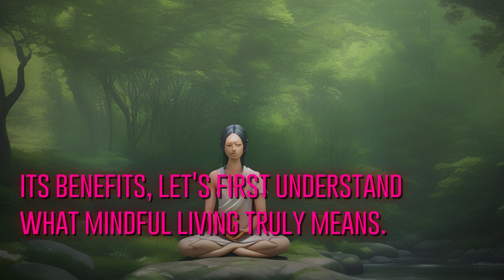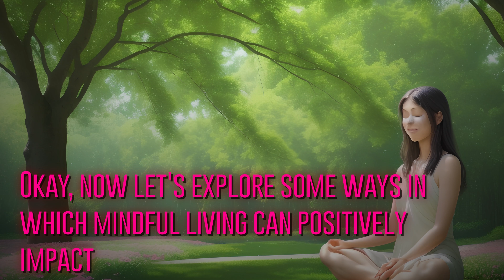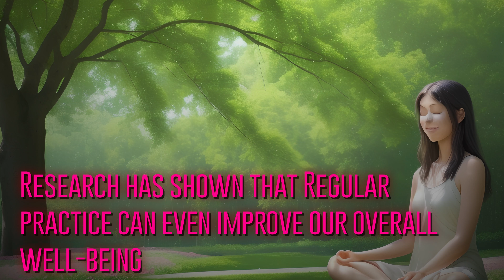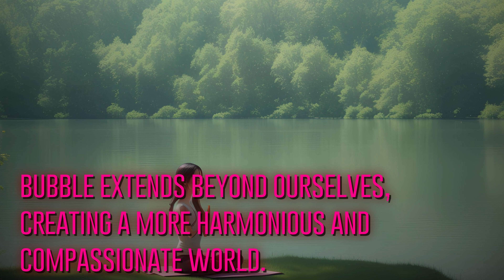Introduction to Mindful Living: Cultivating Presence and Well-Being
Introduction to Mindful Living: Discover the art of being present and cultivating a mindful lifestyle in this informative and inspiring video. Join us on a journey towards inner peace, reduced stress, and increased awareness as renowned mindfulness expert, , shares powerful insights and practical techniques for living in the present moment.

In this comprehensive video, you will delve into the origins and principles of mindfulness, gaining a deeper understanding of its benefits and how it can positively impact various aspects of your life. Learn how to navigate the chaos of everyday life with grace and intentionality through mindfulness practices that focus on breath awareness, body scans, and cultivating non-judgmental awareness.

Unlock the secrets of mindfulness meditation as  guides you through easy-to-follow exercises designed to enhance concentration, promote emotional well-being, and foster a greater sense of compassion towards oneself and others. Explore the power of mindfulness in building healthy relationships, managing stress, and improving overall mental and physical health.

Delve into the scientific research supporting mindfulness, as well as its integration into modern psychology and neuroscience. Discover how mindfulness can rewires your brain, creating new neural pathways that lead to resilience, emotional regulation, and a greater sense of satisfaction in life.

Whether you're new to mindfulness or looking to deepen your practice, this video serves as a valuable resource to help you embrace the present moment and develop a more mindful way of living. Start your journey towards a calmer and more fulfilling life today with this insightful Introduction to Mindful Living.